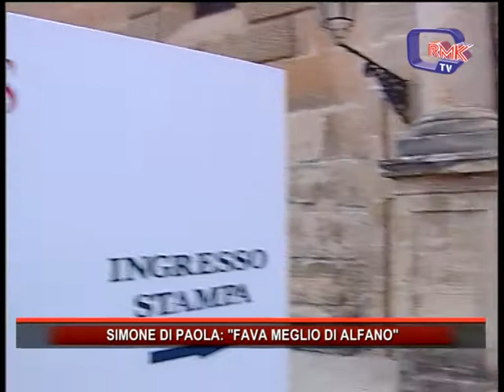PER SIMONE DI PAOLA FAVA MEGLIO DI ALFANO